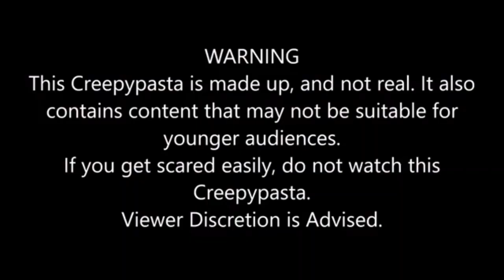Rohan's Creepypastas Another Lost THX Tex Trailer